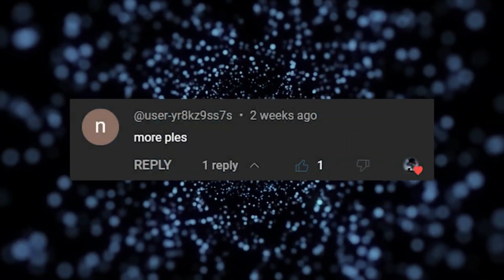(3) He Is The Strongest Hunter While Raising Another S-Ranked Hunter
Name: S Rankers that I Raised